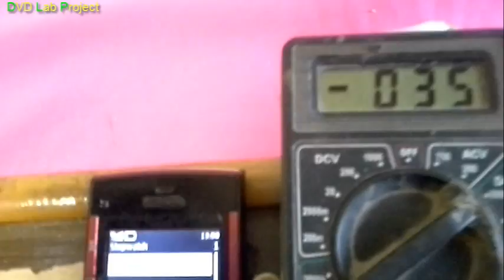Leakage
Experimental physics